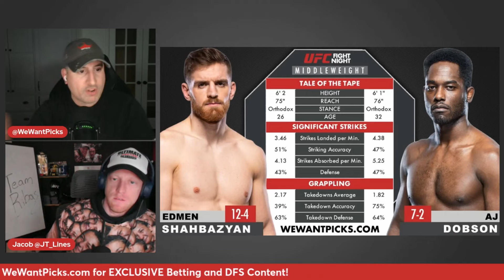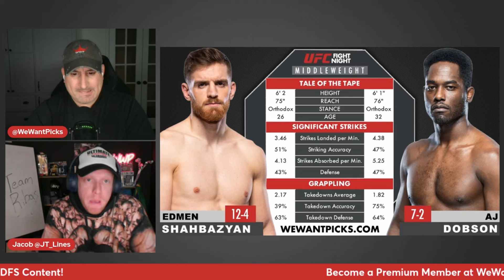UFC Vegas 89: Edmen Shahbazyan vs. AJ Dobson Prediction, Bets & DraftKings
The We Want Picks crew break down the UFC Vegas 89: Edmen Shahbazyan vs. AJ Dobson fight, giving you their Picks, Predictions, Bets and DraftKings Plays!

UFC Vegas 89: Ribas vs. Namajunas
Mohammed Usman vs. Mick Parkin
Igor Severino vs. Andre Lima
Montserrat Rendon vs. Darya Zheleznyakova
Steven Nguyen vs. Jarno Errens
Miles Johns vs. Cody Gibson
Ricardo Ramos vs. Julian Erosa
Trey Ogden vs. Kurt Holobaugh
Luis Pajuelo vs. Fernando Padilla
Billy Quarantillo vs. Youssef Zalal
Payton Talbott vs. Cameron Saaiman
Edmen Shahbazyan vs. AJ Dobson
Karl Williams vs. Justin Tafa
Amanda Ribas vs. Rose Namajunas